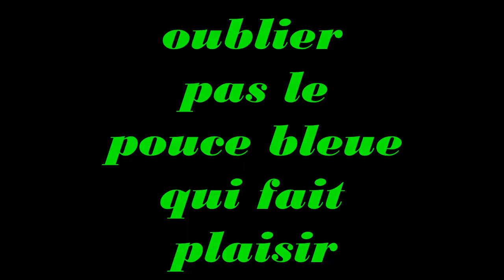Session bicross Niort